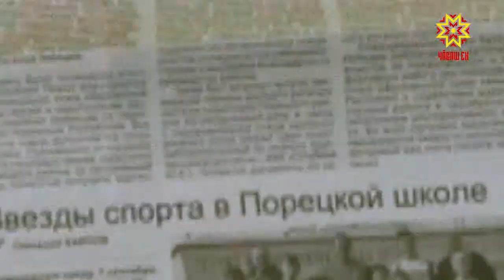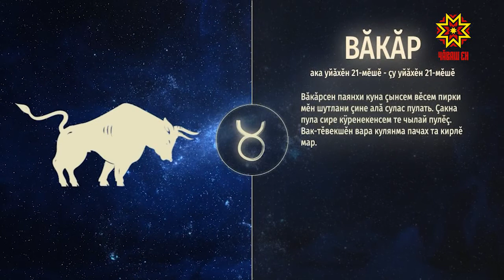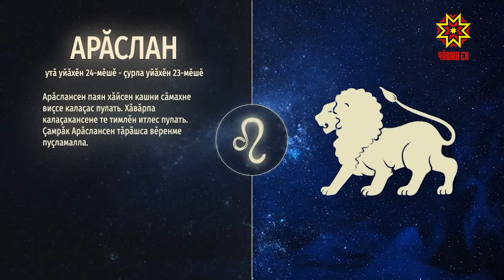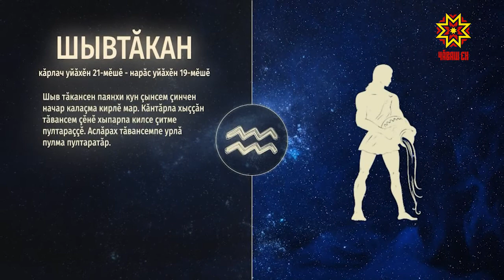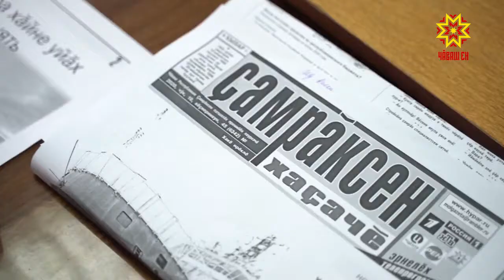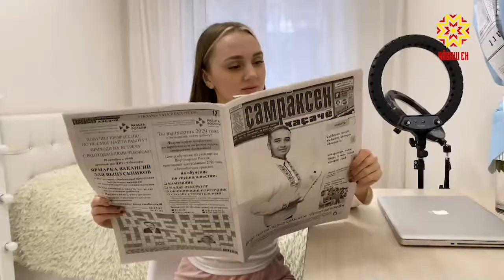Ир пулсан. Выпуск 10.12.2020